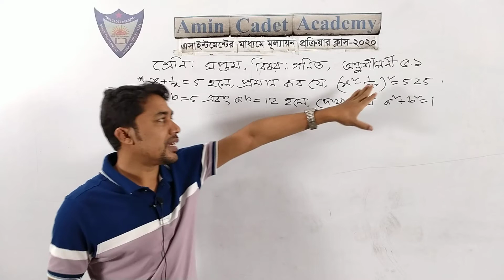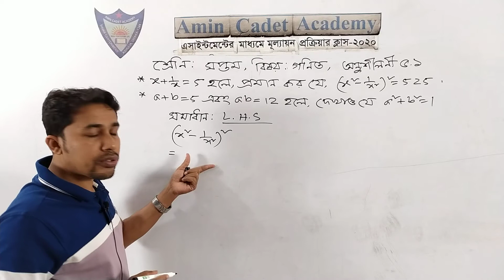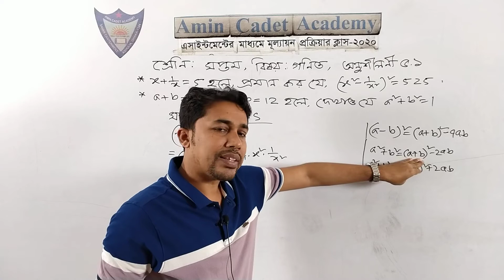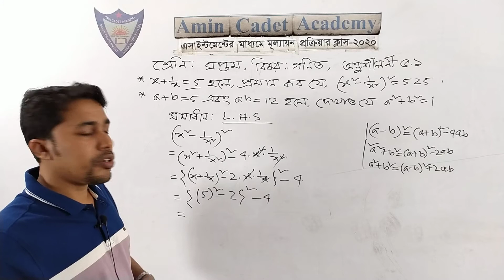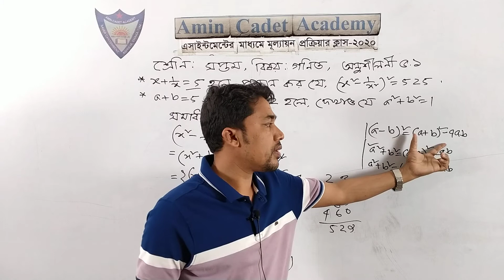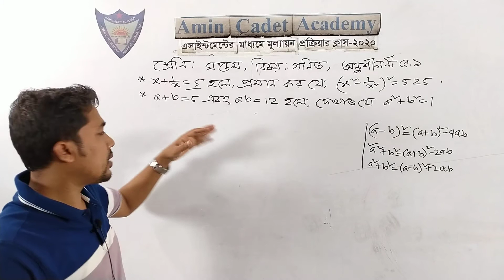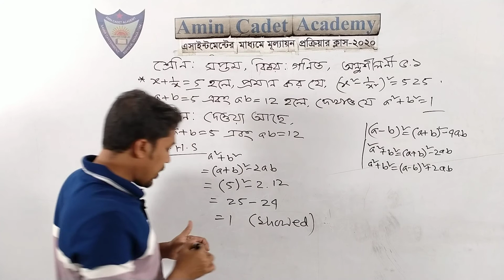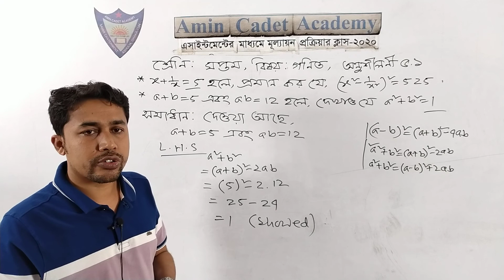৭ম শ্রেণি,এসাইনমেন্টের আলোকে ক্লাস-২০২০,গণিত,অনুশীলনী-৫.১।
আসাদুজ্জামান
সহকারি শিক্ষক